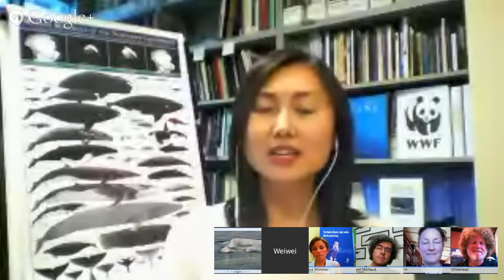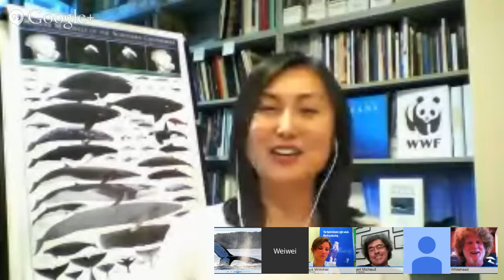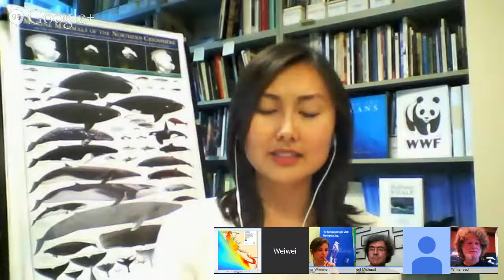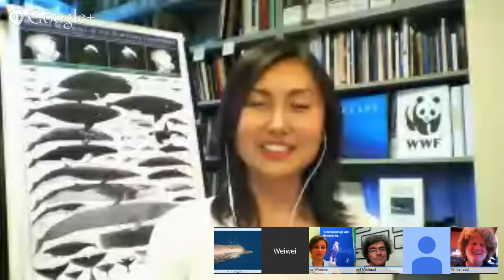Our Great Big Hope for Canada's Whales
From coast to coast, Canada has some of the greatest diversity of whales on the planet. Many species were nearly wiped out from centuries of commercial whaling and their recovery remains fragile.

Join us for an exclusive conversation with:
Tonya Wimmer, Manager, Species Conservation, WWF-Canada
Dr. Hal Whitehead, Professor, Dalhousie University
Janie Wray, Researcher, Cetacea Lab
Robert Michaud, Biologist